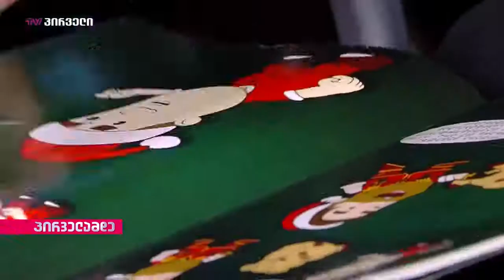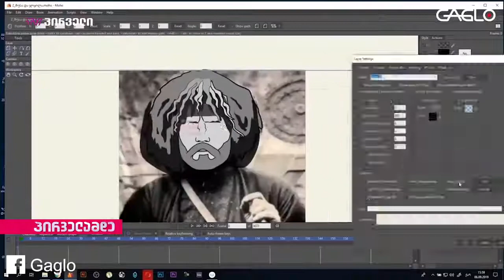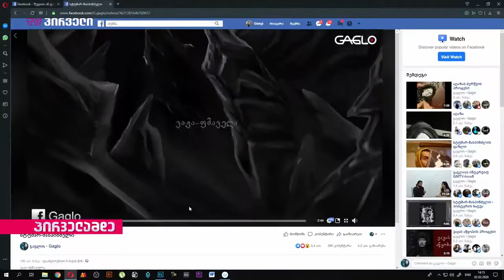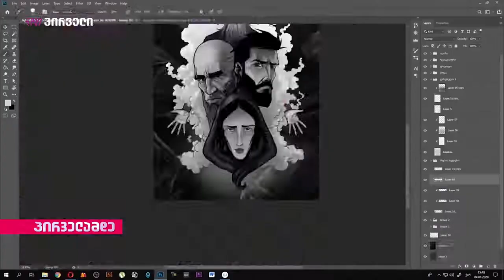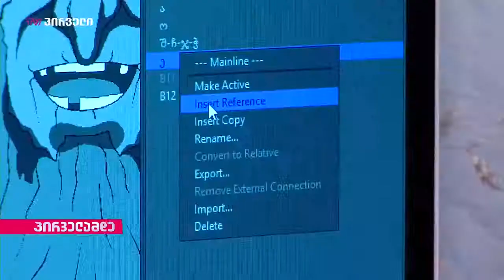„სტუმარ-მასპინძელი“ | ანიმაცია & კომიქსი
🤔 სად გაჩნდა კომიქსის შექმნის იდეა და როგორ გარდაიქმნა იგი ანიმაციად

🌄  მხატვარ-ანიმატორი, რომელმაც ენთუზიაზმით ახალგაზრდებს ვაჟა-ფშაველას ცნობილი პოემა თანამედროვე ფორმატებში გაუცოცხლა.

✔ შოთა ჩანქსელიანის სიუჟეტი

© გადაცემა "პირველამდე ნინო არაზაშვილთან ერთად" | TV პირველი